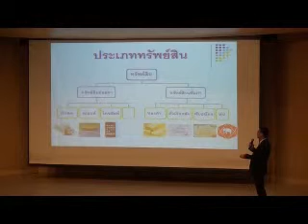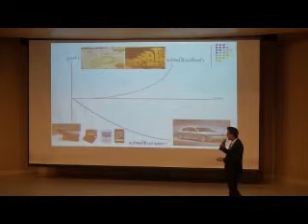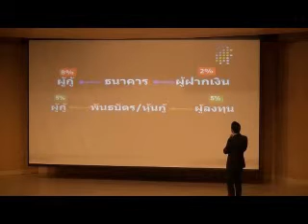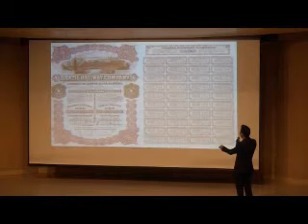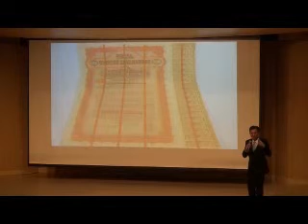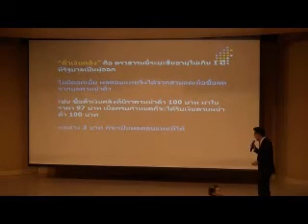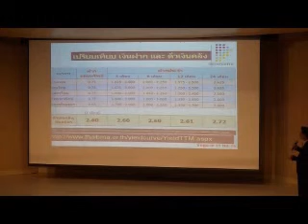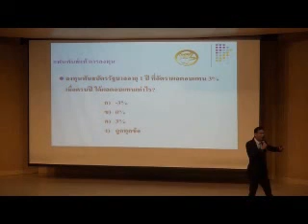ลงทุนอย่างกูรู ต้องเรียนรู้ตราสารหนี้ ปี 2 2/9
ลงทุนอย่างกูรู ต้องเรียนรู้ตราสารหนี้ ปี 2